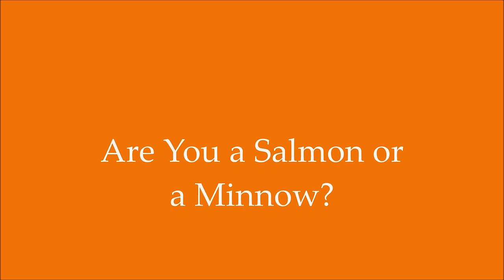Weight Watcher - Are You a Salmon or a Minnow